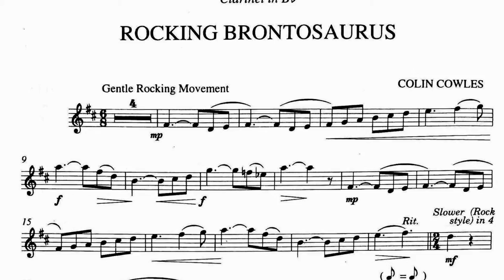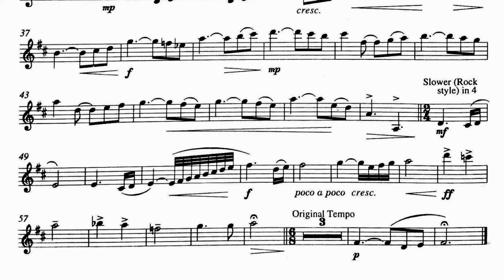Rocking Brontasaurus for Clarinet and Piano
Rocking Brontasaurus by Colin Cowles
Book: Dancing Dinosaurs
Clarinet: Simonas Ciunka
Piano: Phaedra Keogh